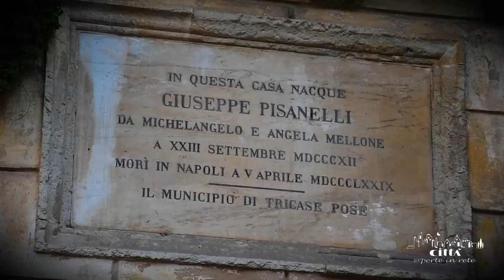Ville de Tricase - Centre Historique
Le territoire fait partie du Parc Régional Costa Otranto – S. M. di Leuca et Bosco di Tricase. Un patrimoine riche en histoire et liens anciens avec le Levant, comme en témoigne “l’Abbaye byzantine du Mito” qui aujourd’hui encore domine, avec sa tour, les campagnes de Tricase.